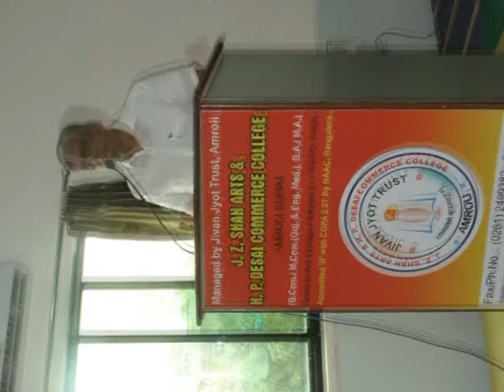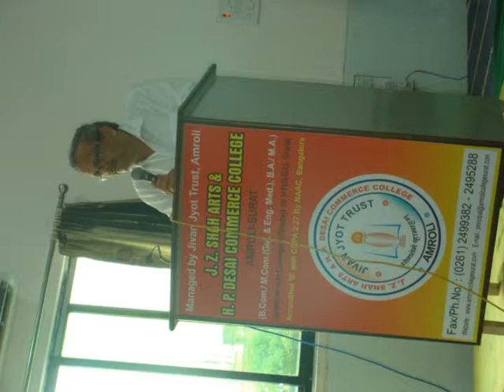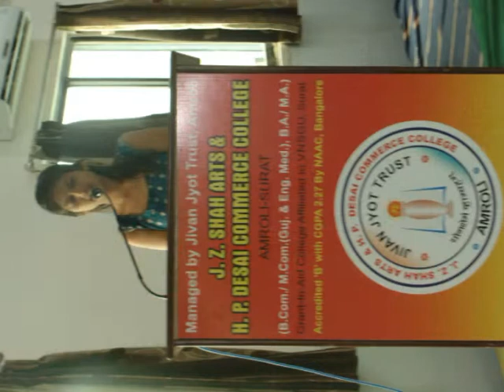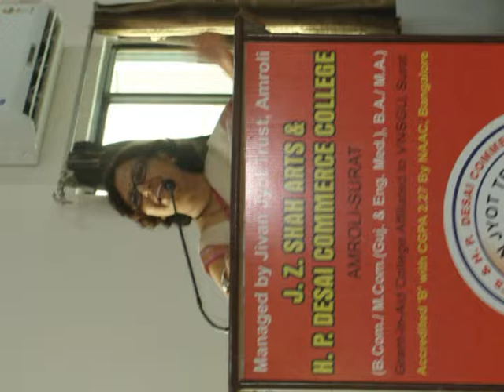B A & M A Price Distribution 11 10 2013